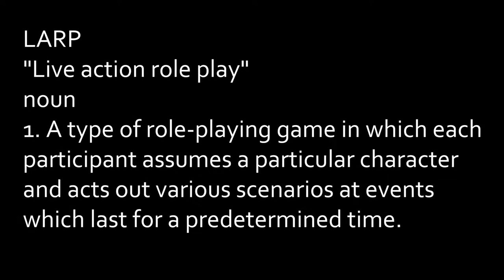The Art of LARP - part 1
One ring to rule them all... The Land of Khandeer has been divided into two teams. The Humans, and the Elves. Both teams will fight for the Relic, which gives you control over the entire universe.

This was a big project to work on so hope you enjoy.

The Humans: Nozhan, Connor, Sean, & Jacob
The Elves: Tyler, Brayden, Wyatt

Written, directed, & edited by: Jacob

...and yes, we did come across some very confused people while filming lol